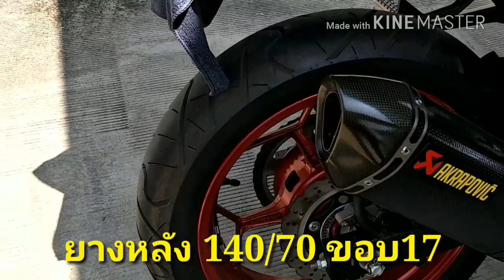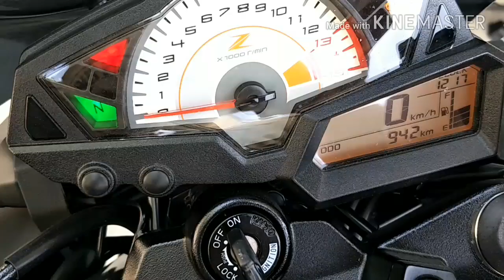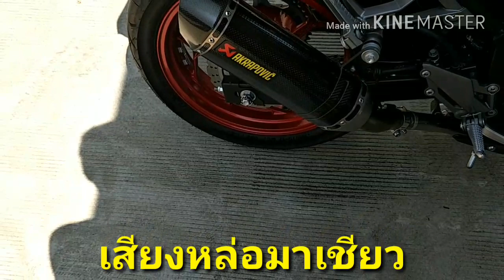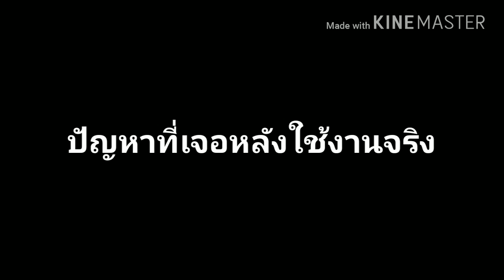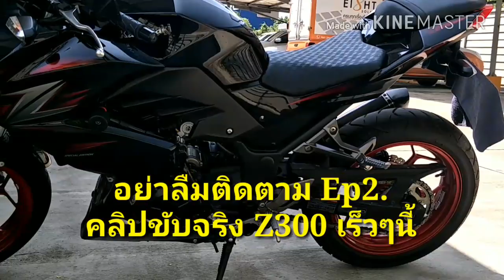Z300 รีวิวแบบละเอียด ep.1